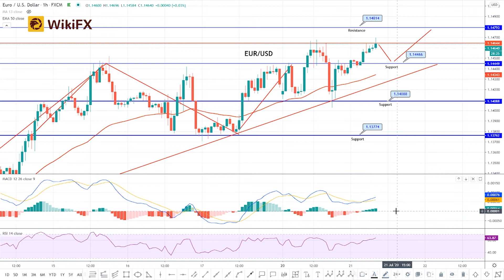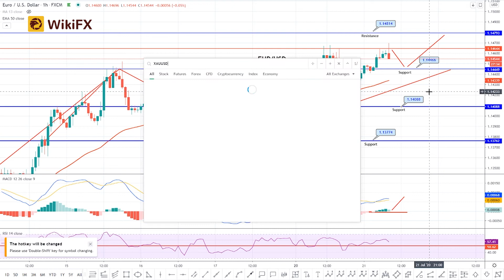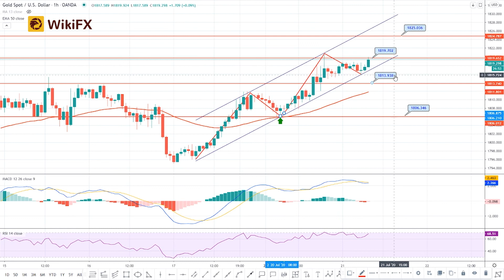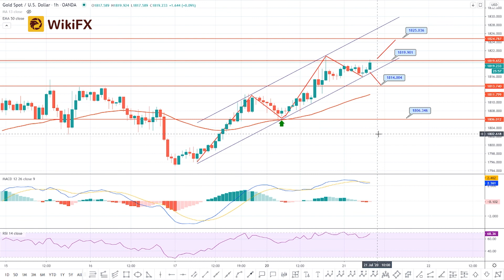WikiFX| Daily F.X. Analysis, July 21 |Arslan Ali Butt-KOL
The EUR/USD and Gold has traded exactly in line with our previous forecast and contained to trade with a bullish bias. Today, the fundamental side isn't likely to offer any major economic event, which is why we should focus on the technical levels. Checkout our technical outlook to get more exposure regarding the technical level and trade ideas.

Want to update Forex Insights from Forex Gurus/KOLs listed below? WikiFX, a third-party forex broker inquiry platform, has collected the information of 19,000+ forex brokers, 30 regulators, and helped victims recover over 300,000,000.00 USD. WikiFX App provides functions like calender, forex news express, calculator and other trading tools to help you get trading done with ease.

Here are some of our top Forex Gurus/KOLs:
1: Luke Jones: CEO & Co-Founder of Fortifex
2:Jasper Lo: Columnist of Finance and Forex Market of Ming Pao/Forex Expert/Forex Analyst
3: Jay Tun: Independent Trader/Trainer/Swim Trading
4:Asian Ali Butt: Forex Analyst/Trader/Instructor
5: JinDao Tai: Million Dollars Forex Trader/ International Speaker
6: Andeerson Wong: Independent International Forex Coach
7: Olimpiu Tuns: Seasoned Market Analyst/Trader/Trainer in the financial market, with more than 8 years of trading experience in forex, cryptocurrencies, commodities, futures, options, index, CFD etc.